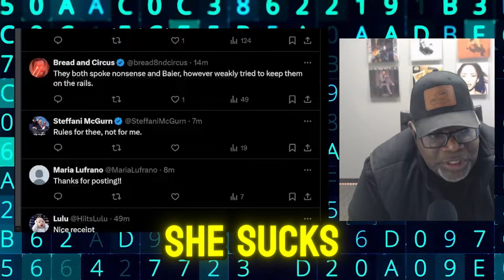Bret Baier Was Meh, Kamala Harris Just Is Awful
An in-depth critique of Kamala Harris's recent interview on Fox News with Bret Baier. In this video, we explore why the dynamic between Baier and Harris didn't match the intensity seen in his interviews with Donald Trump. Was Bret Baier too lenient? Did Kamala Harris dodge crucial questions?

🔍 Analysis Highlights:
Comparison of interviewing styles between Kamala Harris and Donald Trump sessions.
Key Moments where Harris's responses were scrutinized or should have been further challenged.
Political Strategy behind Harris's appearance on Fox News, aiming at undecided or Republican-leaning voters.

🎥 Watch to Discover:
How Harris's answers stack up against the tough questions she faced.
The missed opportunities for Baier to press harder, unlike his approach with Trump.
Public sentiment and reactions from across the political spectrum.